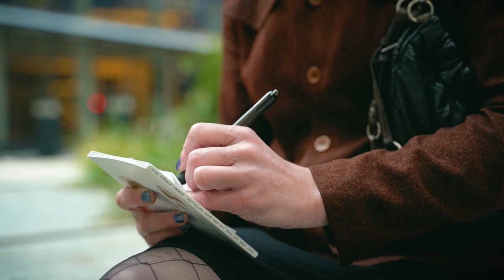Fuego Flamenco - Video 3 - AliveNetwork.com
Fuego Flamenco are a talented Spanish guitar duo and the winners of the UK Lukas Latin Awards 2019. With a repertoire that includes both original compositions and captivating covers, they are renowned for their vibrant instrumental flamenco and rumba music, which will surely add a special touch to your event!